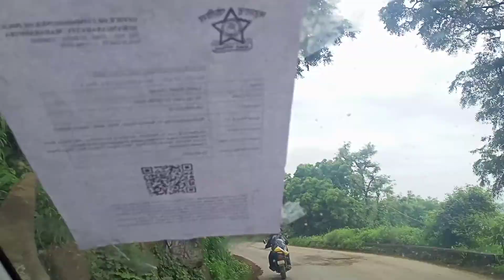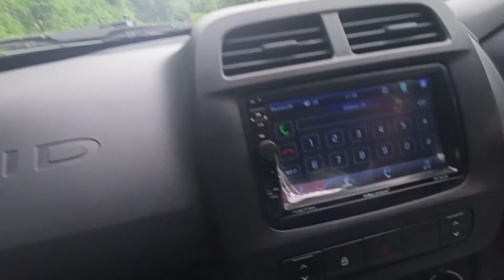Returning to home/Aurangabad/from/jalgaon